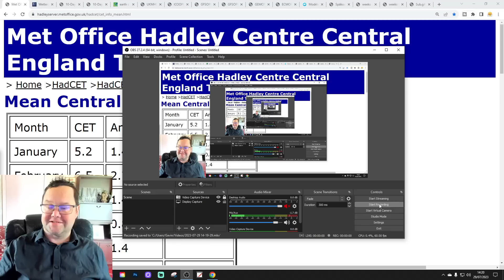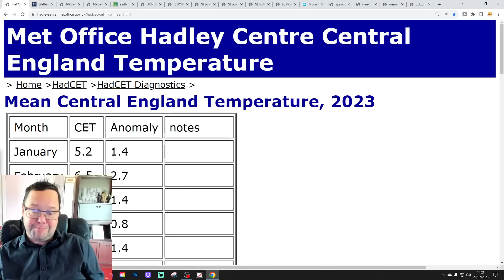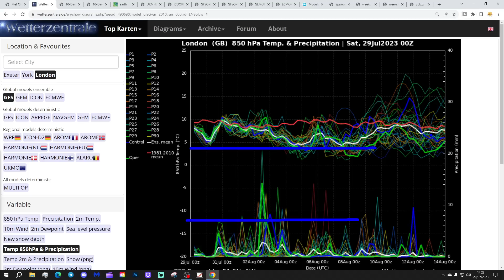Ten Day Forecast: Summer Storm Next Weekend Perhaps?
Hello everyone and thanks for tuning in to today's ten day forecast video. We're going to look at the weather for the next ten to fourteen days. Day ten will take us to the eighth of August - and we'll be able to extend out beyond that with the extended and ECM ensembles (they run to around a couple of weeks)

Low pressure remains in control of the weather this weekend so further showers and longer spells of rain can be expected with temperatures remaining on the cool side. Looking ahead to next week more areas of low pressure will bring further spells of rain and and showers with unsettled conditions probably lasting through the first week of August and with winds turning into the north, temperatures could become notably cool... There seems to be a possibility of an unusually deep area of low pressure bringing us a summer storm next weekend as well perhaps?

Chapters:
00:00 Intro
01:07 Current CET
01:35 GFS Ensembles
03:11 Temp/Precip Anomalies
03:25 Latest Windflow Map
03:37 Chart Data
08:58 EC Precipitation Forecast
09:28 EC Ensemble Clusters
11:23 CFS Weeklies
12:40 Outro

💡  Video Credits: 💡

💡  GWV Links: 💡